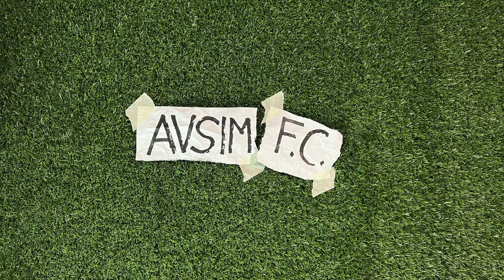Bonucci all'Union Berlino. Caso chiuso: vergogna Allegrentus! Tifosi pro Allegri ||| Avsim